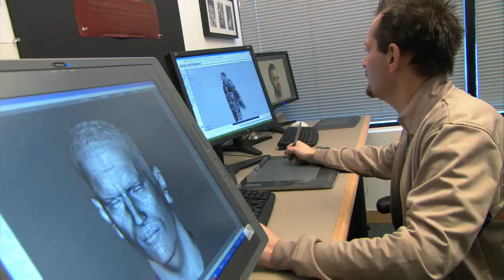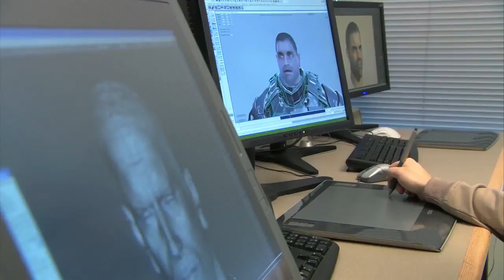MAG: Exclusive Shadow War doc in HD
Game developers talk about MAG. MAG is an exclusive for the PS3.